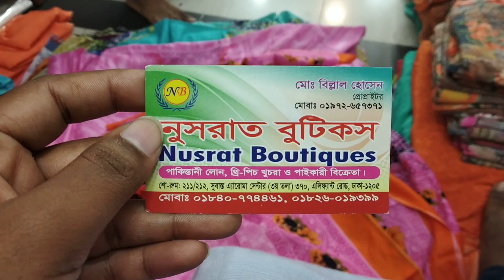নিউ ডিজাইন লোনের উপর মিরর করা থ্রী-পিছ কিনুন/new design lon karcupir 3 piece collection.